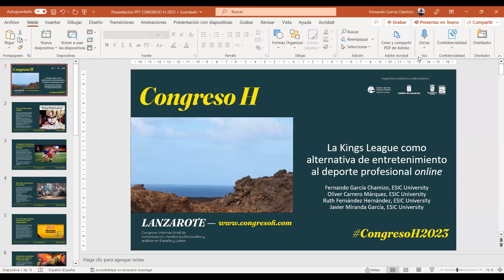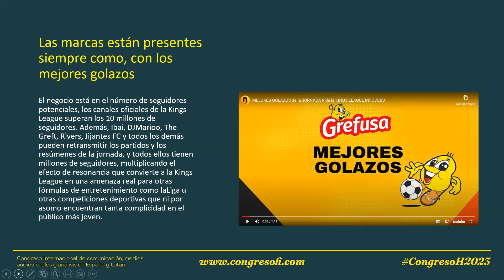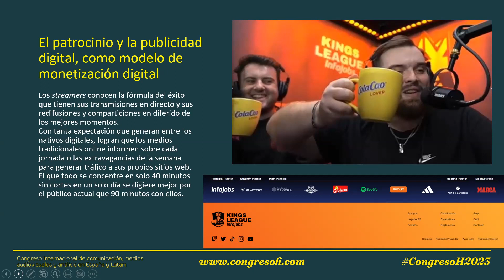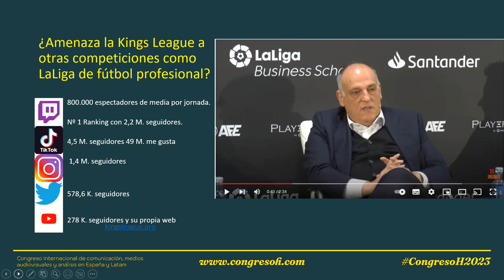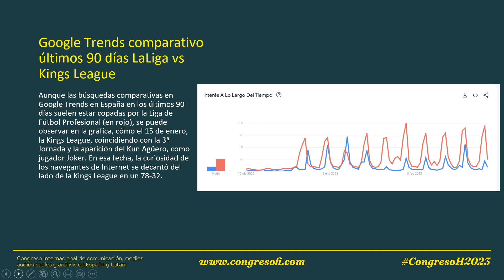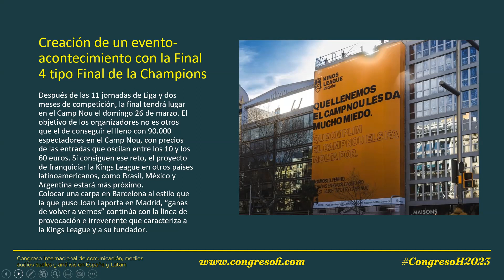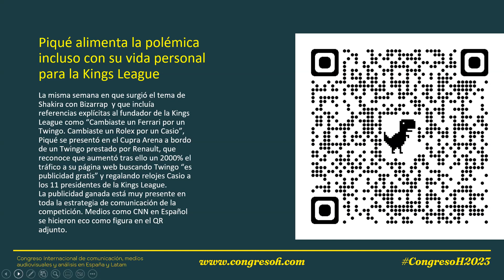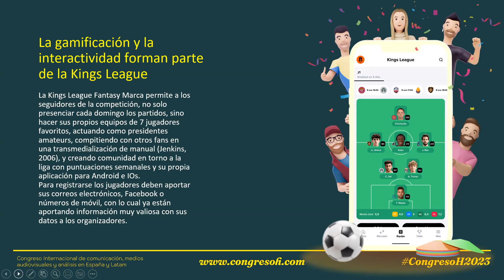¿Es la Kings League una amenaza real para La Liga?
Fernando García Chamizo, Oliver Carrero Márquez, Ruth Fernández Hernández y Javier Miranda García (ESIC University)

En enero de 2023 ha surgido a través de las principales plataformas de retransmisión online (Twitch y YouTube) un proyecto de espectáculo deportivo: La Kings League Infojobs, a medio camino entre el fútbol 7 y el entretenimiento. Esta nueva liga, diseñada principalmente para su emisión en streaming, al estilo del Mundial de Globos o la Gran Velada de Boxeo, está promovido por Ibai Llanos (mejor streamer del año durante tres años consecutivos) y el exfutbolista Gerard Piqué. En apenas 5 jornadas de competición y 20 días activa en Twitch ha entrado de lleno al top 1 del ranking de transmisiones en directo más seguidas, según Twitchtracker, con 1.86 millones de seguidores y una media de 214.089 telespectadores a 10 de febrero de 2023. El fenómeno está teniendo un impacto tan inmediato, con la incorporación de patrocinadores de los 12 clubes participantes, que están presididos por celebrities del mundo Youtube y ex futbolistas como el propio Piqué, Iker Casillas o Sergio el Kun Agüero, entre otros, hasta el punto que competiciones profesionales como la LFP ven amenazada su posición como contenido principal de atención, sobre todo, en un segmento de edad más joven, que no tiene complejos en ver sucedáneos que les entretengan, empaquetados en formato broadcast pero con los elementos característicos del estilo más cercano, casual y expresándose de forma similar a cómo ellos mismos lo hacen entre sus iguales. Es la materialización por antonomasia de lo que denominamos el Modelo Ibai, por su fundador y al que se han incorporado desde streamers a casters y a periodistas tradicionales como Gerard Romero, de Jigantes TV, que tiene su propio club y que ha entendido como pocos qué es lo que les gusta seguir en sus horas libres a los miembros de la generación Z e inferiores.